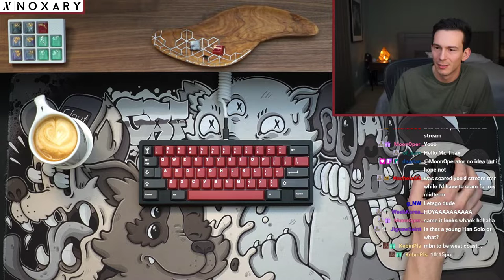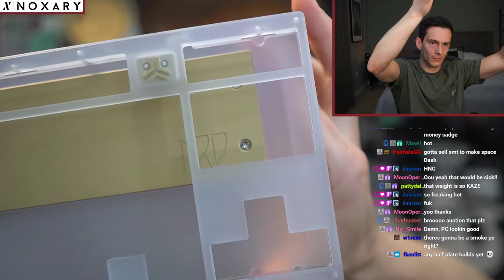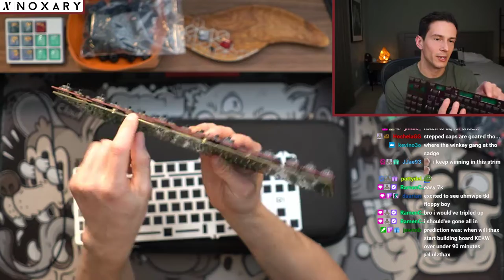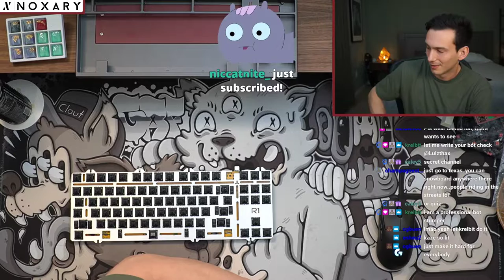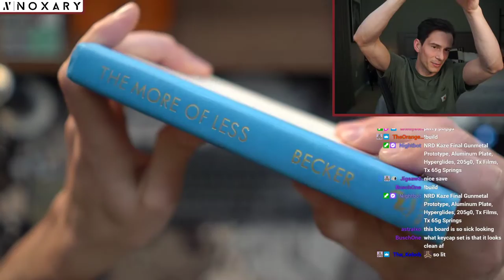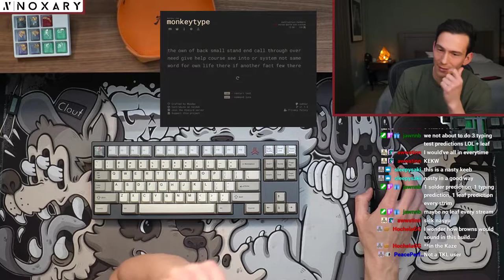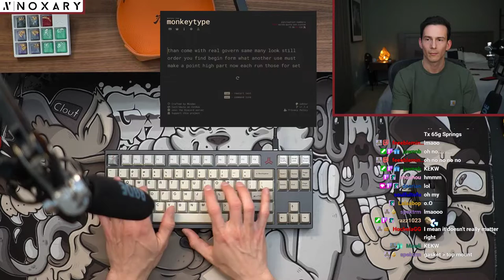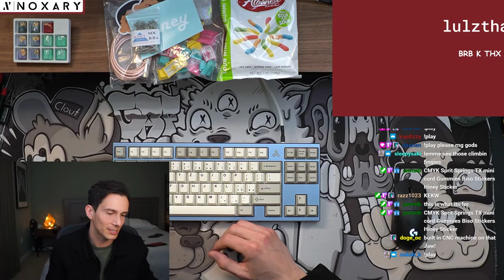Gunmetal Kaze Proto Build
Keyboard: NRDesigns Kaze
Plate Material: Aluminum
Keycaps: OG Dyesubs
Switches: Cherry MX Hyperglides
Stabilizers: Durock V2 with Cherry clip in